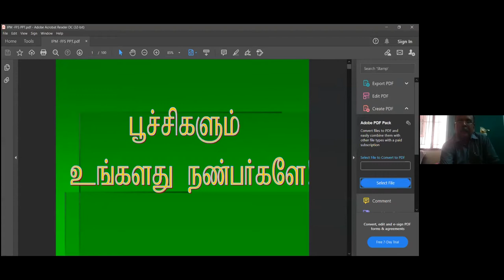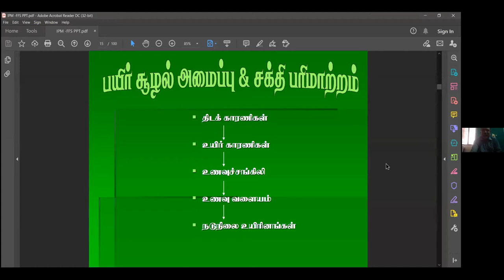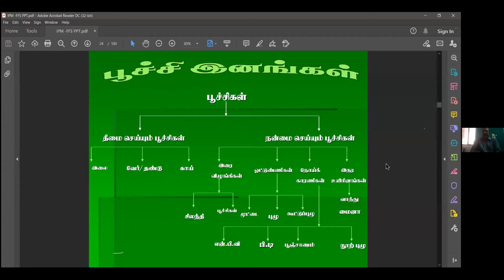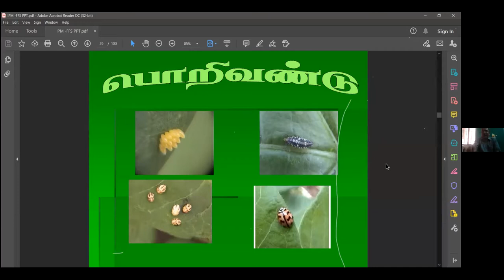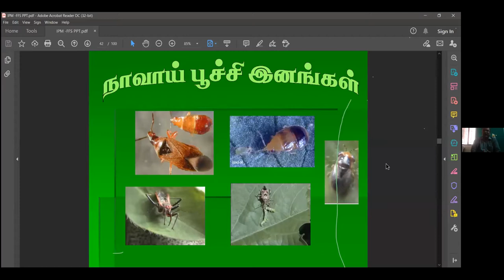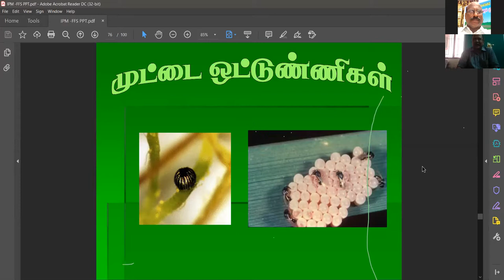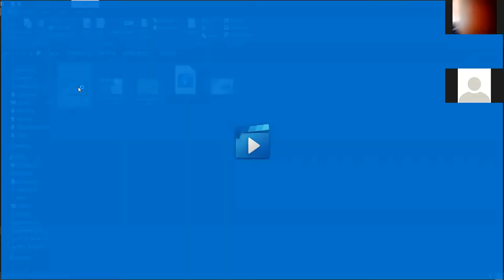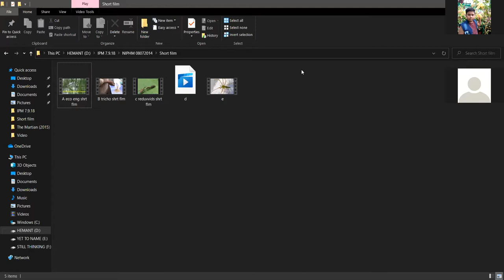200."பூச்சிகளும் நமது நண்பர்களே"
Topic: பூச்சிகளும் நமது நண்பர்களே" (No. 200)
Presenter: Shri 'Poochi' Selvam, Asst Professor, IMTI, Thuvakudi, Trichy
Organizer: Agri Joe
Host: Farm Graduates TN
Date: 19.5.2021